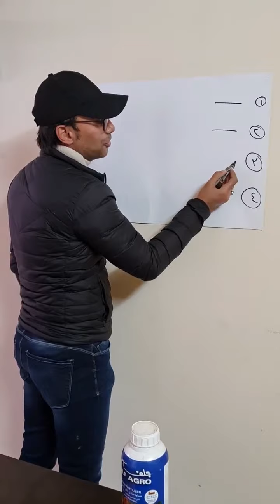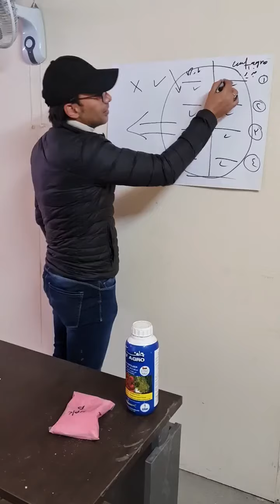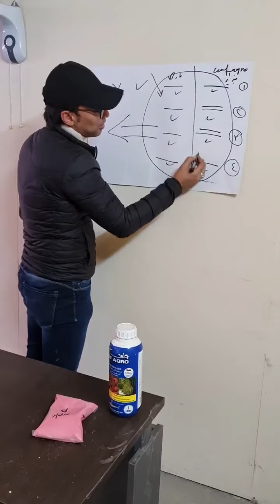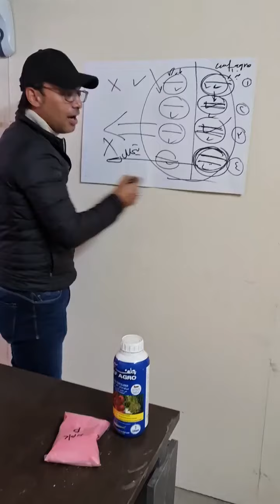هل تريد أن يصبح نباتك قوي.. اهتم بالثلاث ملاحظات